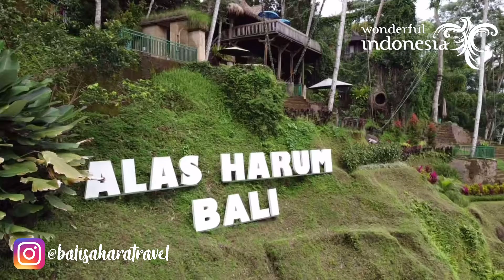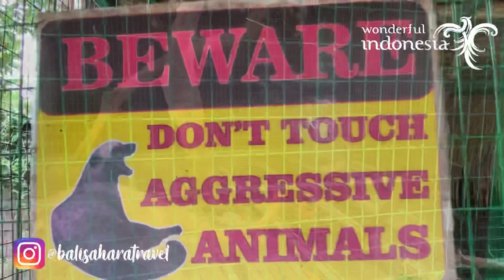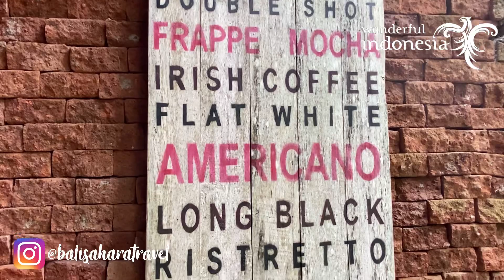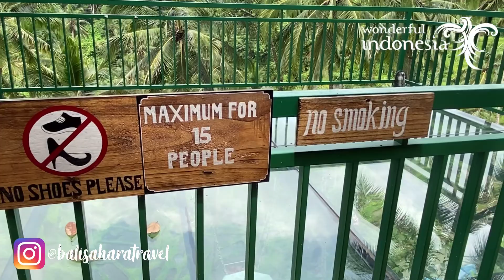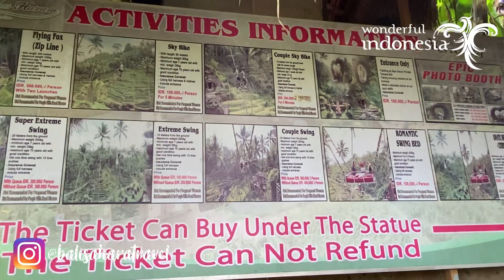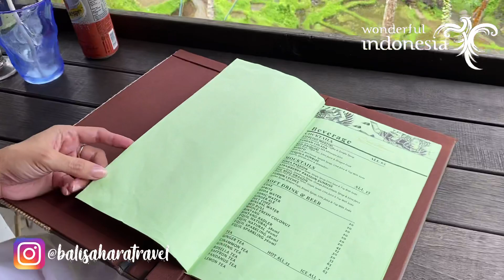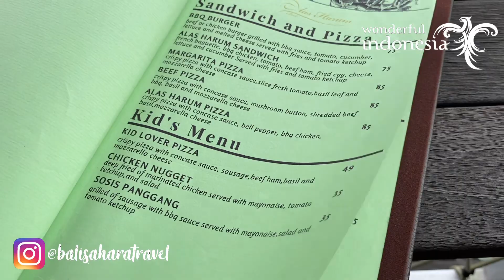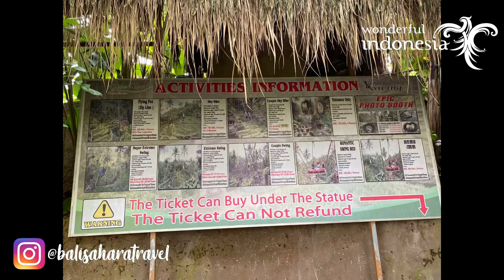Alas Harum Ubud Bali , rekreasi terlengkap di ubud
Alas Harum Agrotourism adalah pusat rekreasi alam & wahana extreme di kawasan tegallalang yang sudah sangat populer dengan sawah-sawah berundak ( terasering ).

Lokasi :
Jalan Raya Tegallang
kec. Tegallalang kab.Gianyar Bali
 Jam Buka : 09.00 am - 18.00 pm
( setiap hari )

Daya Tarik :
~ 6 Spot Foto Kekinian
~ Proses pengolahan kopi traditional Bali
~ Flying Fox
~ Sky Bike
~ Couple Swing
~ Extreme Swing
~ Super Extreme Swing
~ Package Swing
~ Spa & Refleksi
~ Kafe
~ Restaurant

Liburan sudah tiba , ada rencana Liburan ke Bali dalam waktu dekat ?
Dapatkan harga Promo di Bali Sahara Travel ( jaminan lebih murah dari Online Booking )

Info & Booking Villa, Hotel, sewa mobil,
Transportasi & Paket Wisata :

Butuh transportasi selama liburan ?
sewa mobil di bali + sopir + bbm
✅ City Car
✅ Avanza / Xenia / Ertiga
✅ Expander
✅ Grand Innova
✅ Innova Reborn
✅ Innova Venturer
✅ Toyota HiAce 15 seats
✅ Jet Bus 16 seats
✅ Bus 25 - 47 Seats